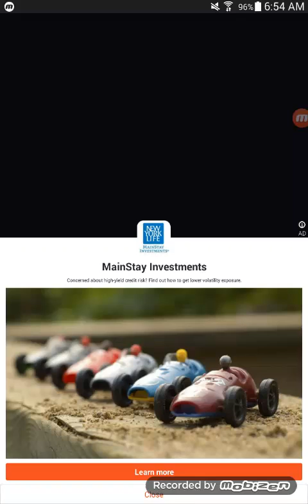I got pixie